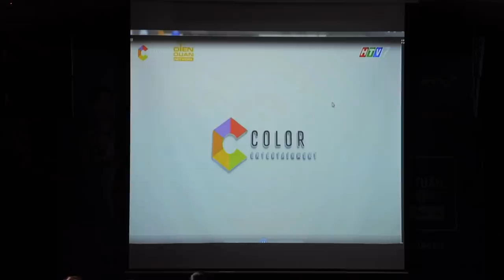Hồ Bích Trâm được Khương Dừa triệu hồi hát tại họp báo Giọng Ải Giọng Ai 5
Hồ Bích Trâm được Khương Dừa triệu hồi hát tại họp báo Giọng Ải Giọng Ai